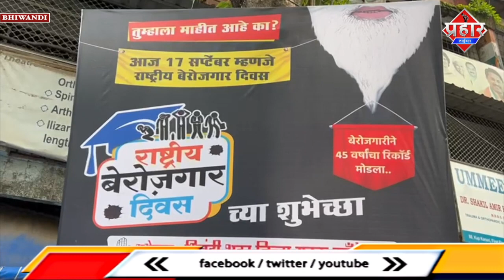𝐓𝐇𝐀𝐍𝐄 𝐍𝐄𝐖𝐒 : कॉंग्रेस का पकौड़ा तलों बेरोजगार दिवस || Islamuddin Khan|| Aapka Prahar Times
𝐓𝐇𝐀𝐍𝐄 𝐍𝐄𝐖𝐒 : कॉंग्रेस का पकौड़ा तालों बेरोजगार दिवस || Islamuddin Khan

PM मोदी के जन्मदिन पर कांग्रेस ने मनाया बेरोजगारी दिन किया पकोड़े बेचते और बूट पालिश करते आंदोलन

एंकर :- एक तरफ पूरे देश में भाजपा द्वारा 15 दिनों तक जनसेवा सप्ताह आयोजित कर प्रधानमंत्री नरेंद्र मोदी का जन्मदिन मनाया जा रहा है वंही कांग्रेस ने आज बेरोजगारी दिन मनाते हुए अनोखा आंदोलन भिवंडी में किया जंहा कांग्रेस के कार्यकर्ता कंही पकोड़ा तलते नजर आये तो कंही इस आंदोलन के दौरान बूट पालिश करते   भिवंडी शहर जिला कांग्रेस कार्यालय के पास यह आंदोलन कांग्रेस कार्यकर्ताओ ने किया